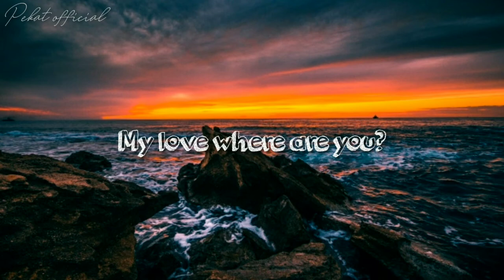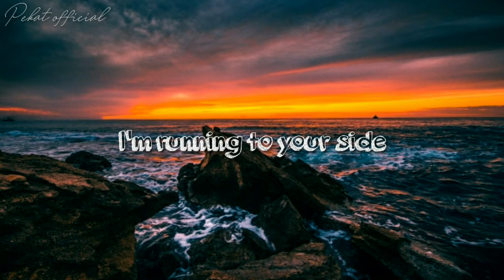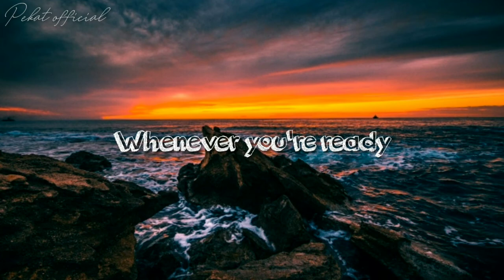SURRENDER | NATALIE TAYLOR | LYRICS